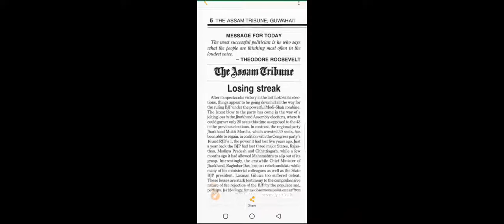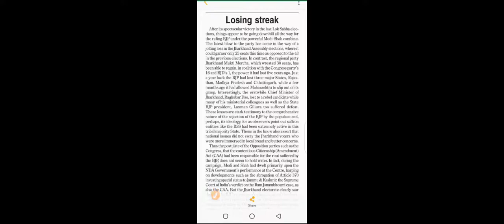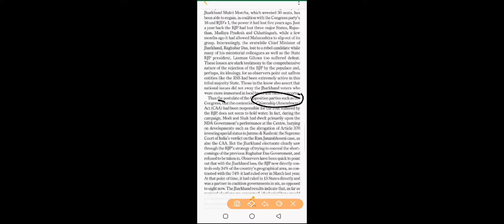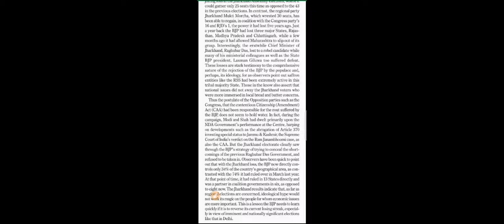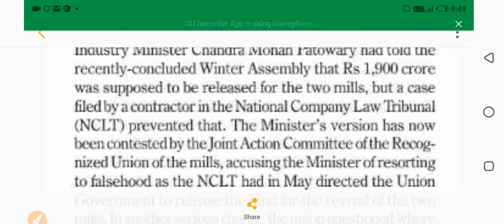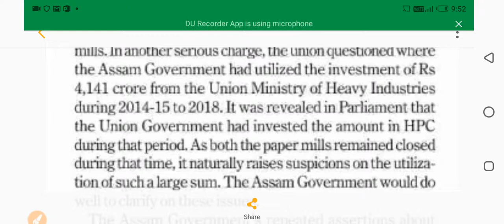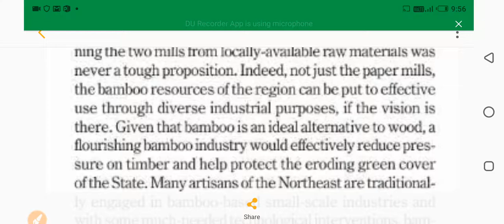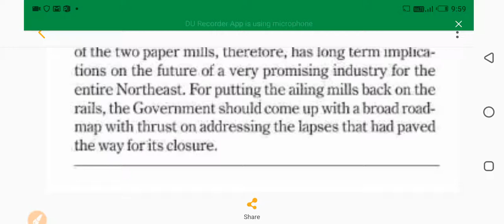The Assam Tribune Newspaper Editorial Analysis 25.12.2019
The Assam Tribune newspaper Analysis today.The Assam Tribune  newspaper  Editorial Analysis 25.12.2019, # The Assam Tribune newspaper analysis # The Assam Tribune newspaper Analysis today #  Assam Tribune Editorial Analysis